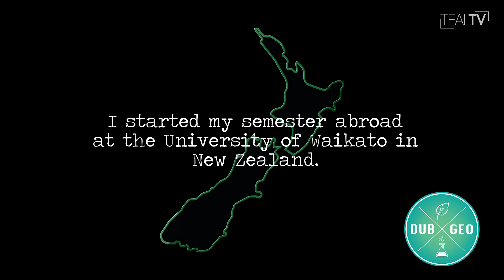Dub Geographic | DUB GEO IS BACK!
After a semester away, Dub Geographic is finally back! This week, we find out where this semester’s executive producer - Katie Beissert - has been for the last six months.